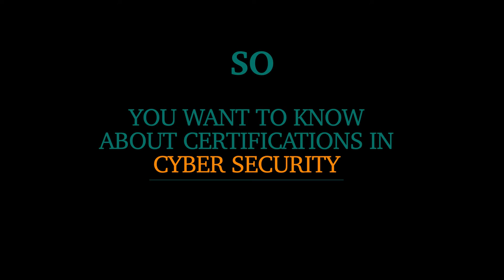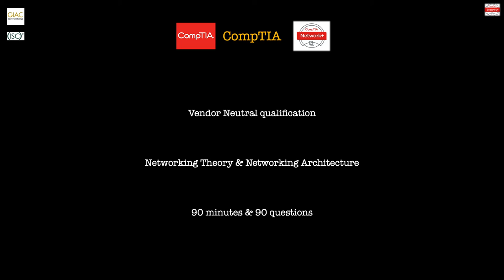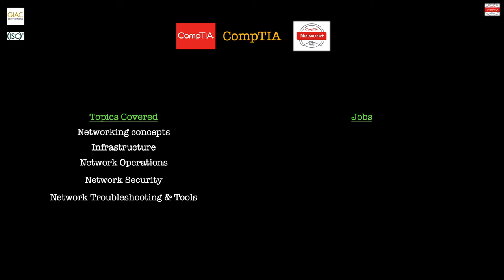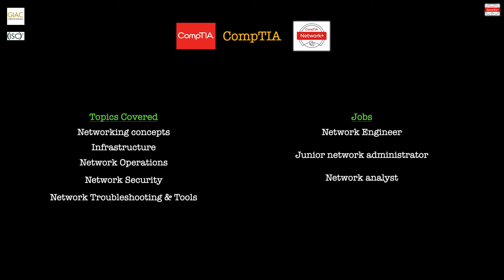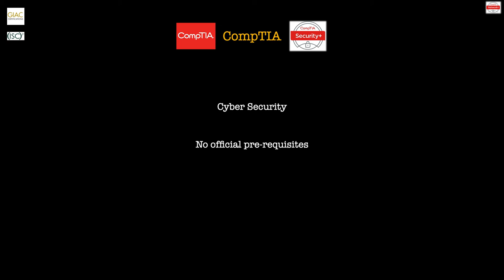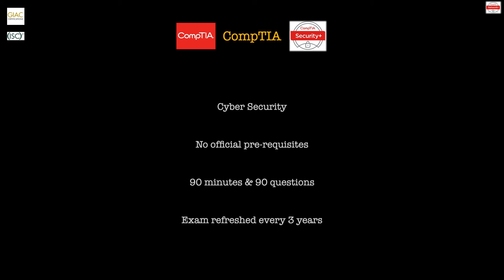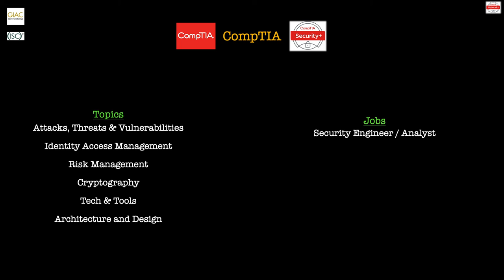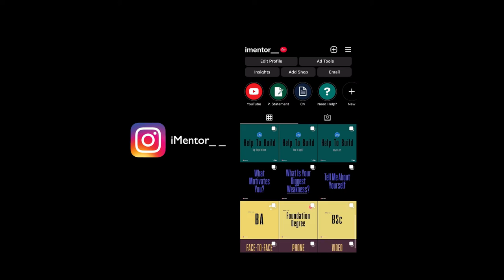CompTIA Network+ Vs Security+ | Beginners Guide | Top Cyber Security Certifications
Are you confused between CompTIA Network+ vs. Security+? Well in this video I will compare both of these exams and explain in detail which one you should sit.

My Desk Setup:
Philips Hue Lamp
Gaming Chair
Wireless Headset
Ring Light

00:00 Intro
01:30 Net+ Exam
03:53 Net+ Topics
06:37 Sec+ Exam
09:20 Sec+ Topics
12:14 Conclusion

GIAC
How to get a job in cyber security
Cyber security careers
Beginner networking certification
CySA+
Do I need a cyber security certification